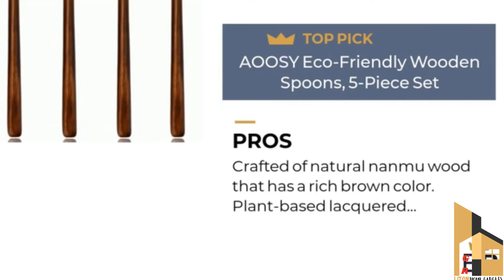Amazon kitchen products Smart Appliances cool Gadget Kitchen Organization idea Gr liton Home Gadgets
Gadgets Video Link:
Gadgets by Channel Link:

Song
Island Dream
Artist
Chris Haugen